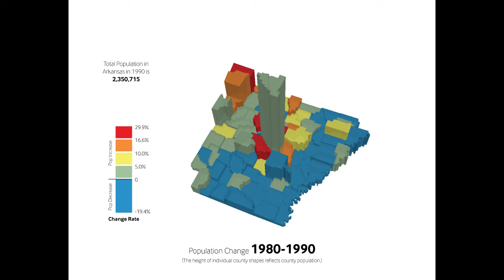Arkansas Population Change by County 1900-2010